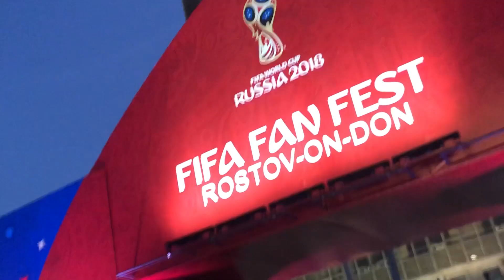Uruguay no piensa en Rusia y clasificar es la única opción | Copa Mundial FIFA Rusia 2018 | Telemund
Video oficial de Telemundo Deportes. Los aficionados celestes estuvieron pendientes del anfitrión, pero saben que deben ganar en su segundo reto en Rusia 2018.